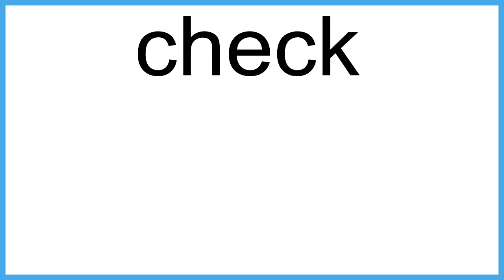check The New English Dictionary meaning | Vocabulary for Kids | Children's Dictionary